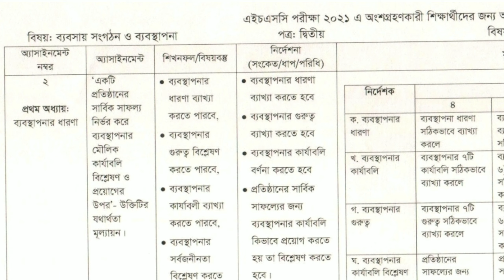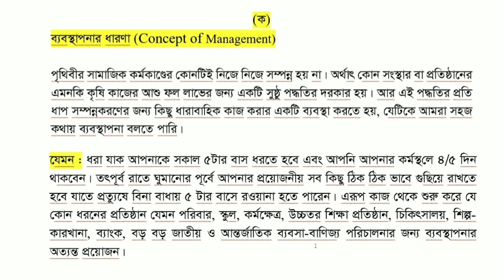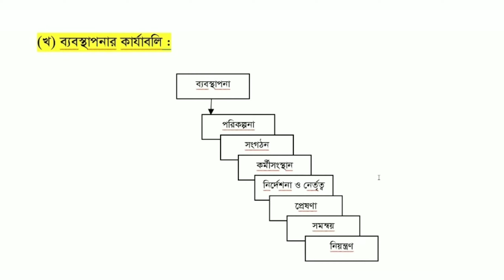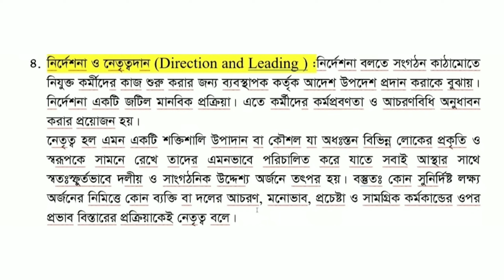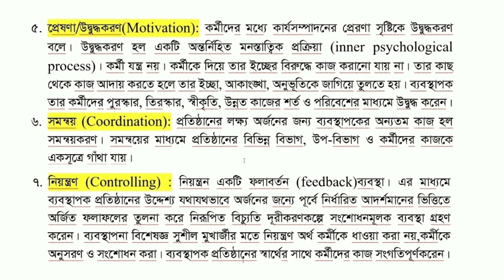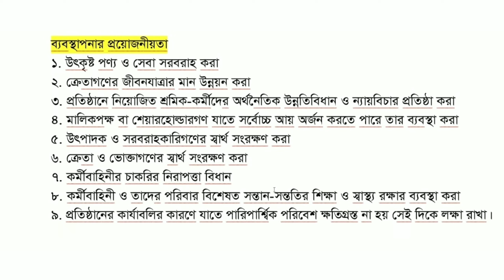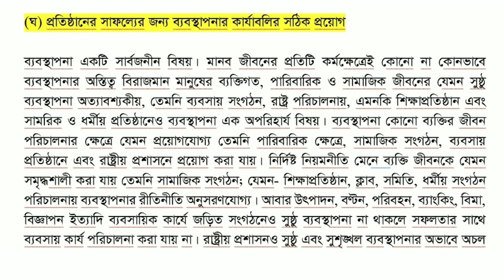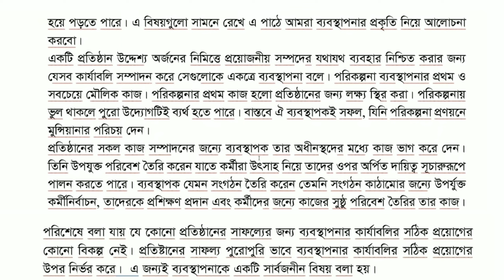HSC 2021 assignment Business organization and Management 2nd Paper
Hsc_2021